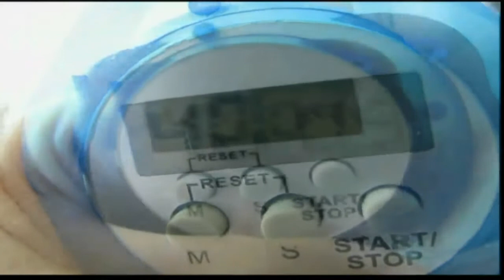Делаем Запеканку. Ларуссия. Башкин